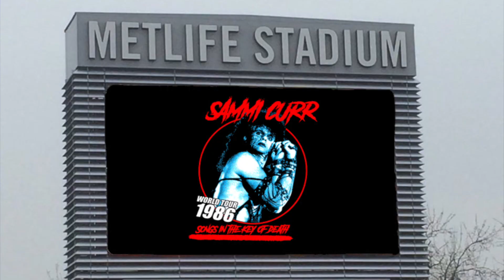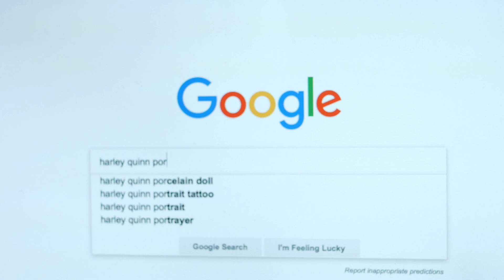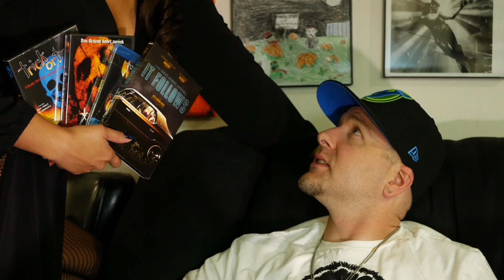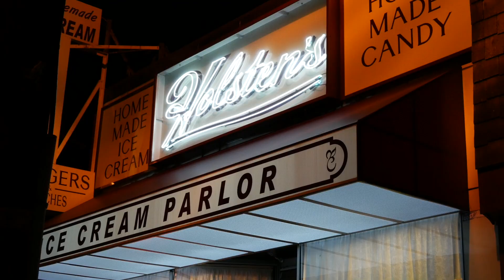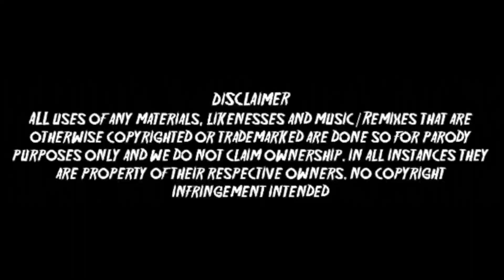Halloween Special 2017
Jay discovers something mysterious hidden inside a bottle of liquor. Wait until you see what he's inadvertently conjured up just in time for their Best Halloween Ever.